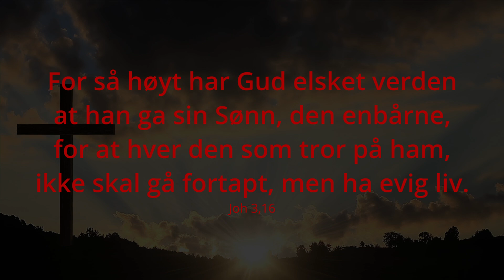Forventninger - Tro i hverdagen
Det er masse forventninger til hva jula skal bringe av fine og spennende gaver. For 2000 år siden var det forventninger til hvem Messias var.